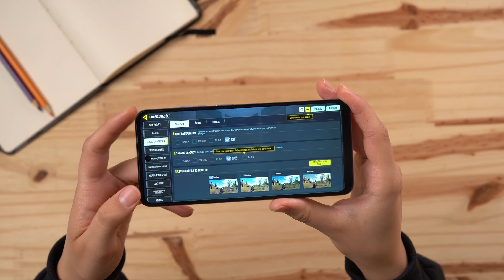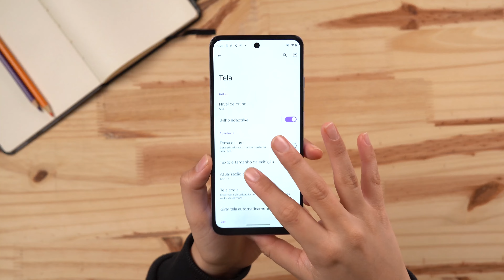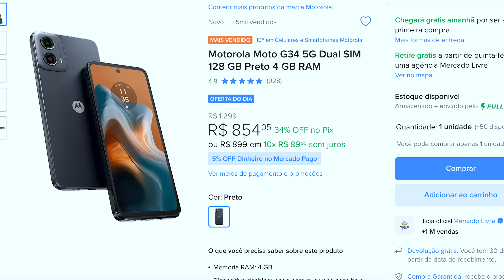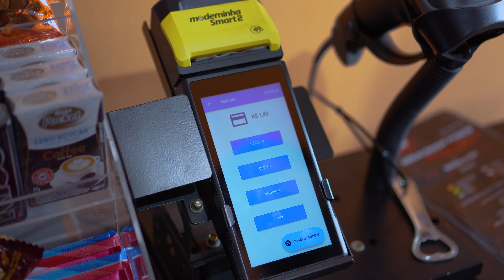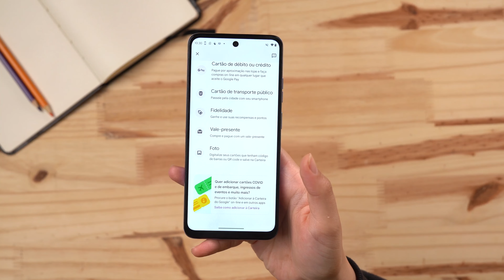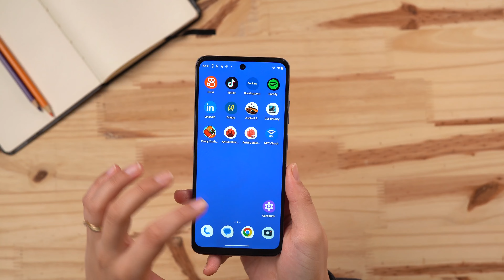OPINIÃO DO USUARIO! Moto G34 vale a pena MESMO COMPRAR?